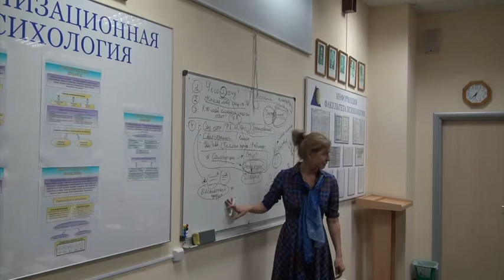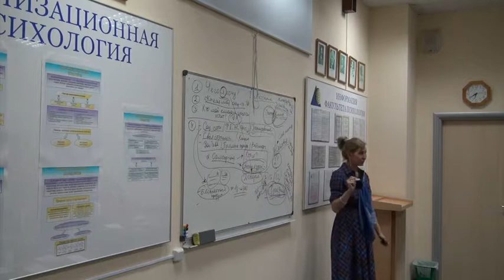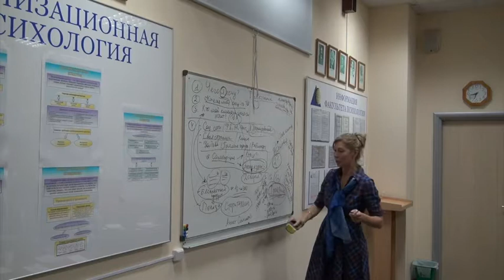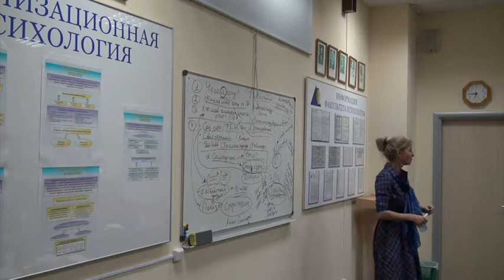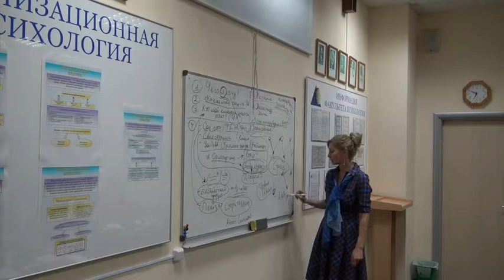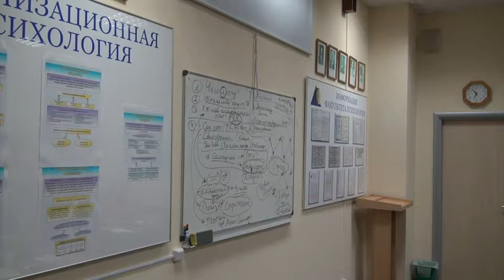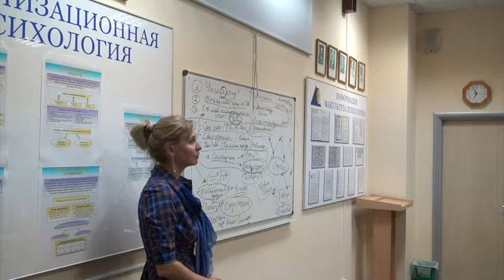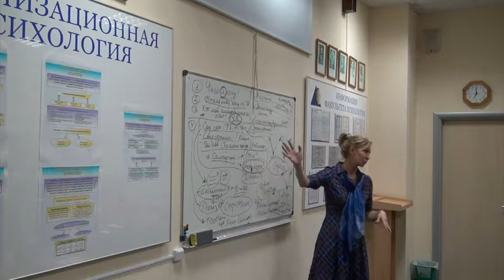Экологичный маркетинг - 6 часть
Мастер-класс в Институте Экономики и Культуры
Октябрь 2017

- Схема продаж
- Задавайте вопросы
- Бесплатный продукт
- Статистика продаж
- Недорогой продукт
- Дорогой и очень дорогие продукты
- Сторителлинг
- Любопытство, Эмпатия, Уровень стресса
- Книга Александра Митта "Кино между адом и раем"
- Страх публичности
- Как нести пользу людям?
- Обратная связь
- Книга "Пиши. Сокращай", сервис Главред

Психолог и коуч - Ирина Хмелевская